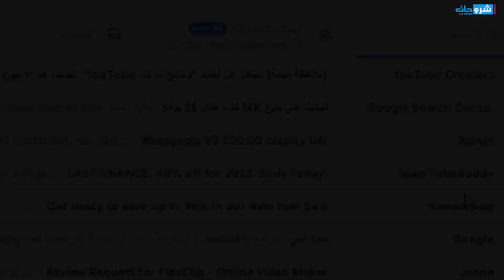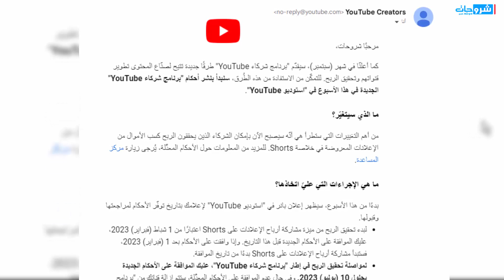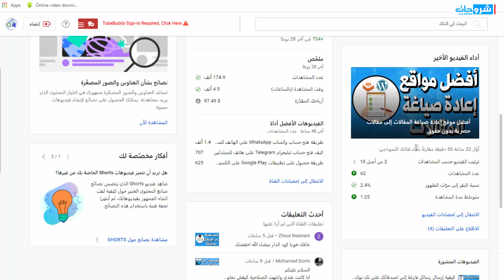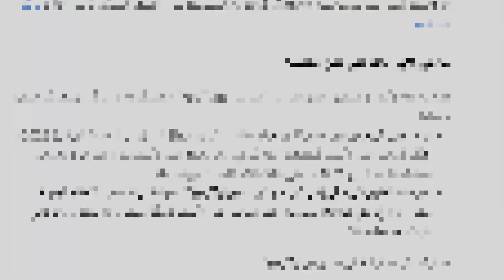هام وعاجل اليوتيوب تعلن أحكام برنامج شركاء YouTube الجديدة هذا الأسبوع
اليوتيوب تعلن سيبدأ YouTube في مشاركة أموال الإعلانات مع منشئي الأفلام القصيرة في الأول من شباط (فبراير)أعلنت شركة Google العملاقة للتكنولوجيا أنها أعادت  تحقيق الدخل هيكلة شروط برنامج شركاء YouTube (YPP) لتشمل وحدات جديدة مثل "Short Monetization Module" .والتي تسمح للمبدعين بالبدء في تحقيق عائدات الإعلانات على الشورتات ابتداءً من 1 فبراير على منصة مشاركة الفيديو.